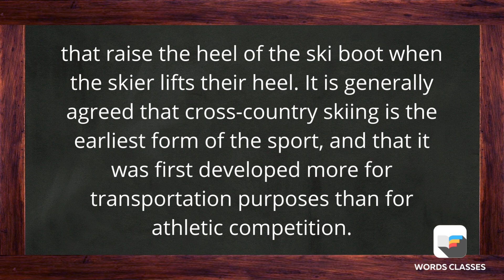Cross-Country Skiing Meaning | Word pronounce | English Speaking Practice | WordsClasses